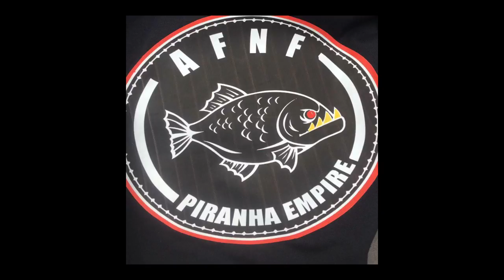Snook (ClubAddictionPerformance)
Snook PiranhaEmpire CEO had a show at club Addiction in Lanett,Al where he performed his 2 hot singles Street & Trenches shot by:@justice_lens